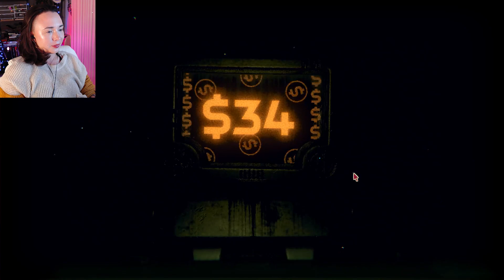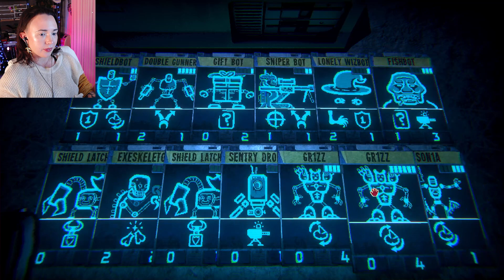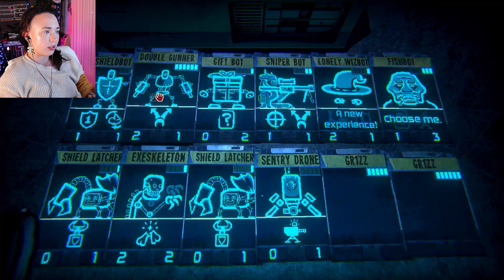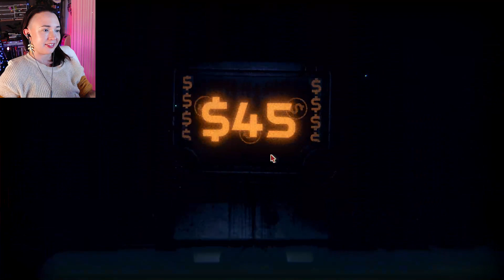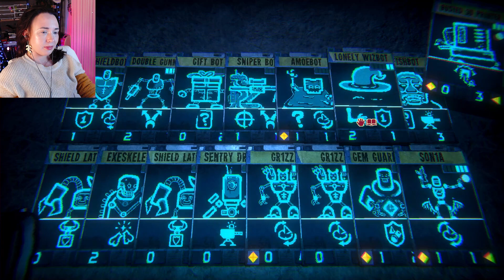Inscryption [11] | The Unfinished Boss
I beat the system!